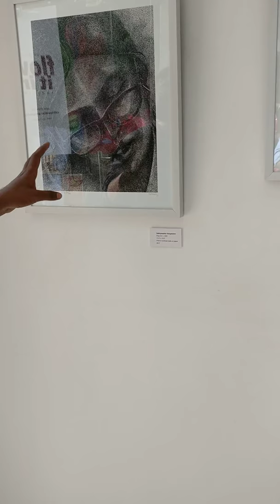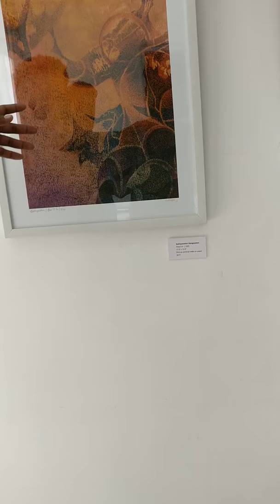Local art exhibition, kochi